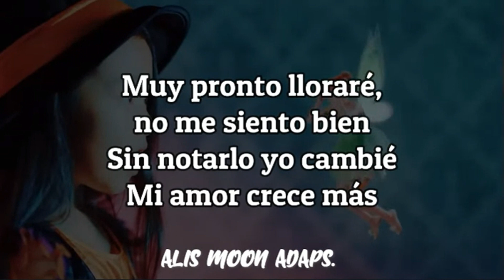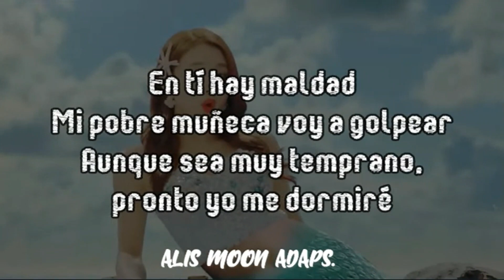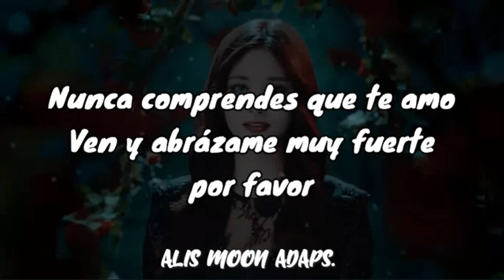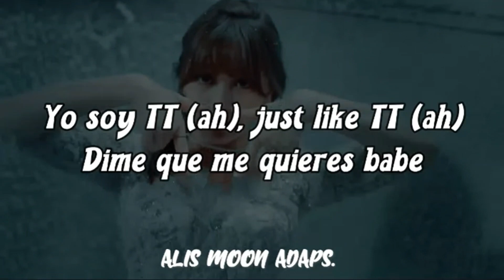TWICE - TT (Adaptación/Cover en español)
¡¡Hola!! Hoy traigo la adaptación de la canción TT de TWICE, espero que les guste.

La letra estará en el comentario fijado.
Link del MV original:
Song: TT
Artist: TWICE